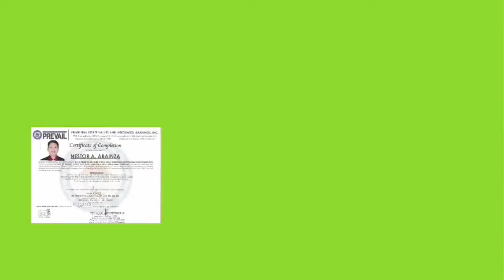#780 AMAZING VIEW THE BEST FOR CAMPING SITE & RESORT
😀 NEAR IN MANILA
👉 LOT AREA: 5 HECTARES
👉 PRICE: 600/SQ.METER
🍎 LAND TITLE
👉 LOCATION: KALAKAL RIZAL

😀 INQUIRIES
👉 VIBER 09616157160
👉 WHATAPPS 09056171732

👉 GOLDEN REAL ESTATE CHANNEL